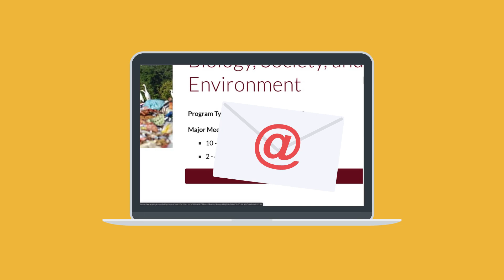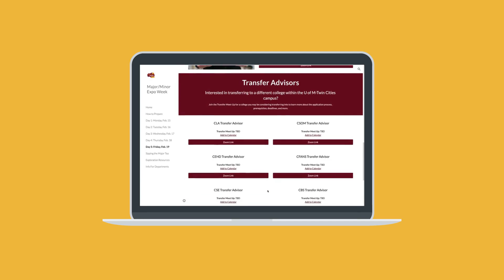Major/Minor Expo 2021: What to Expect